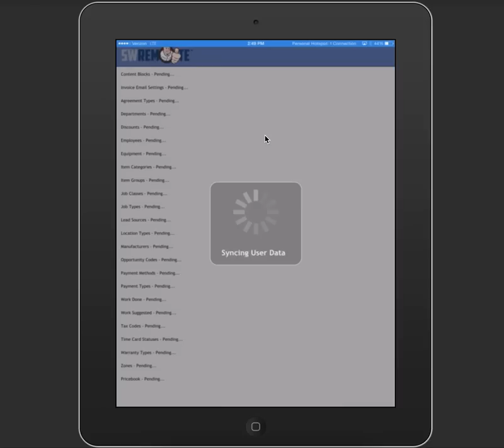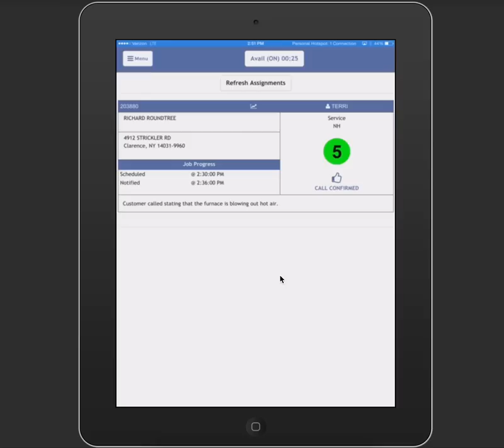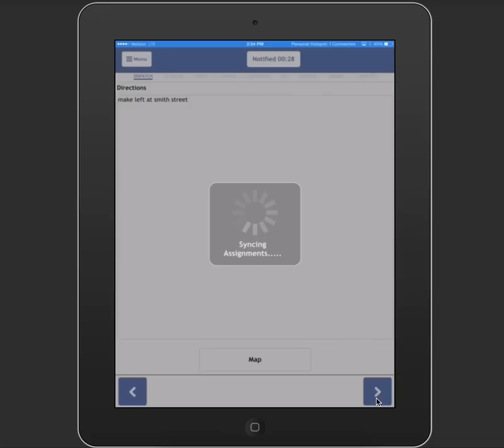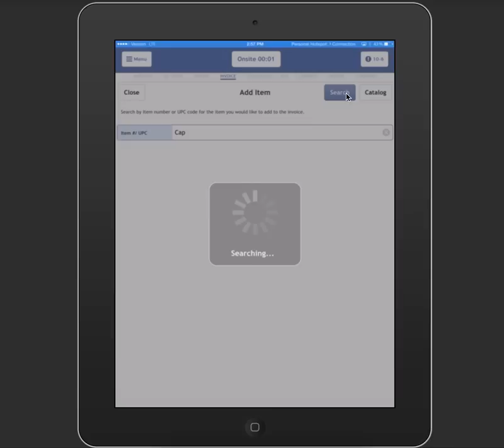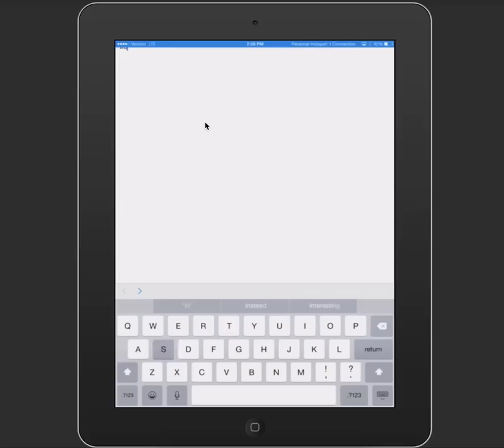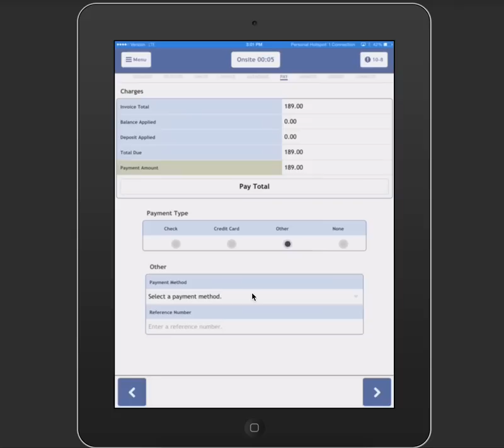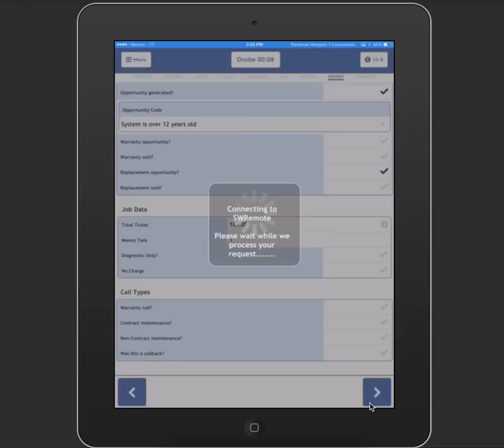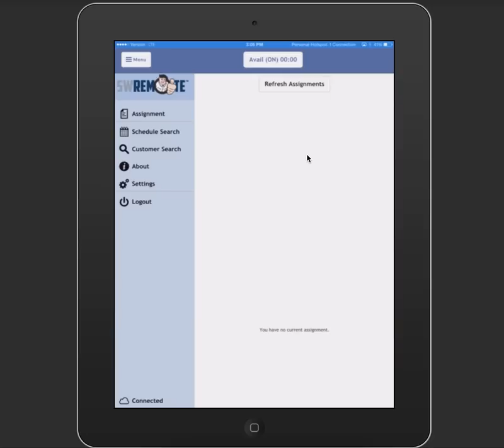Mobile Technician Version 3 Quick Overview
A quick overview of version 3 of SWRemote software showing the new look and feel of the application, new features, and how it has changed from previous versions.